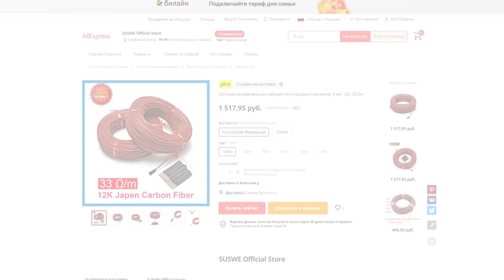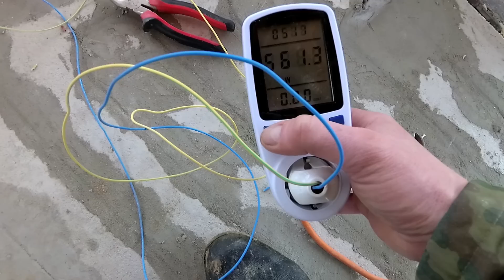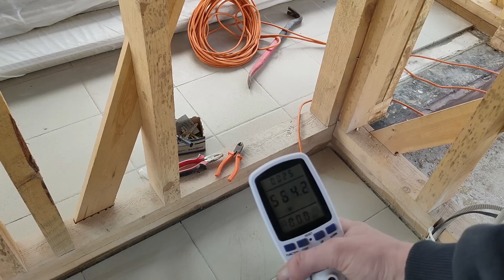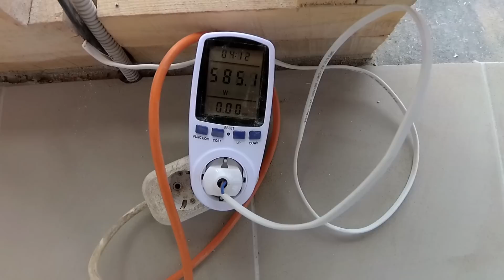Электрический теплый пол в бане за 1500 рублей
Теплый пол в бане под плитку. Греющий кабель для теплого пола за 1500 рублей. Баня своими руками. Каркасная баня